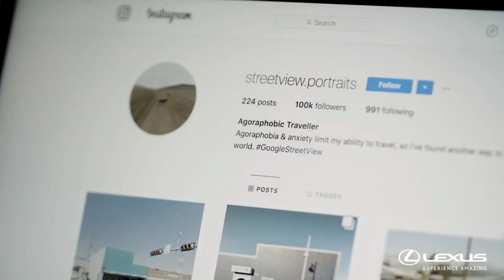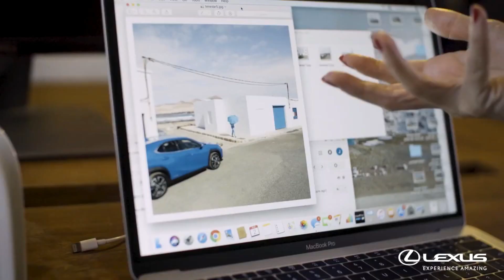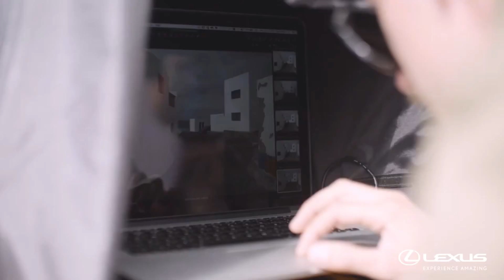【レクサス･UX】－CM作成現場－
－Lexus Europe 『UX』TVC Making －
UXのCMの作成現場の映像でしょうね。今後どのようなCM（あるいはPV）が公開されるのか、今から楽しみです(´▽｀*)

今回もレクサスヨーロッパの作成になりますが、ESではほとんど動画が公開されていません。
ですがUXに関してはとても多いので、レクサスヨーロッパがこのUXに賭ける意気込みの大きさがわかりますね(^_^)